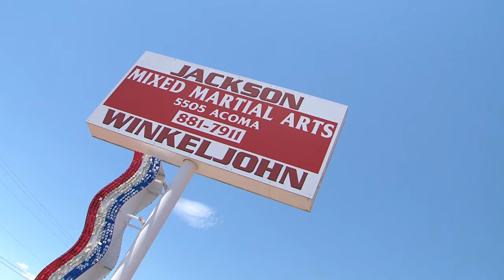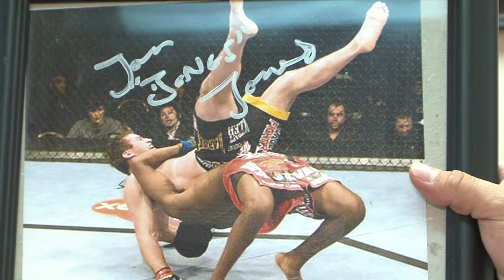Day in the Life of Jon "Bones" Jones